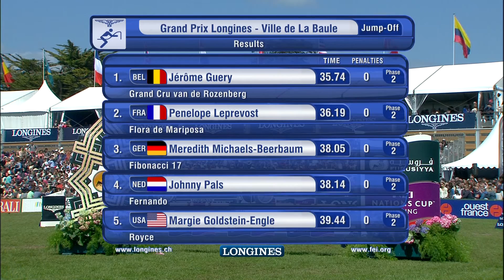2016 La Victoire de Jérôme Guery dans le GRAND PRIX Longines - Ville de La Baule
Longines Jumping International de La Baule

Grand Prix Longines - Ville de La Baule 2016

Vainqueur : Jérome GUERY pour la Belgique !